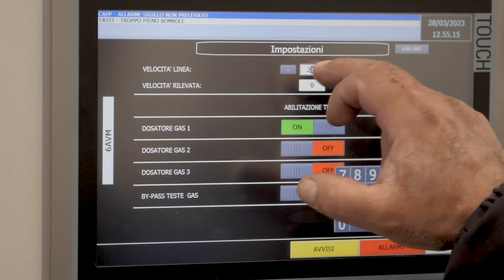Enter the Clash World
CLASH PAINT - High Precision Art Supply